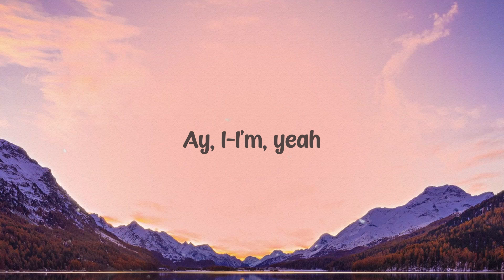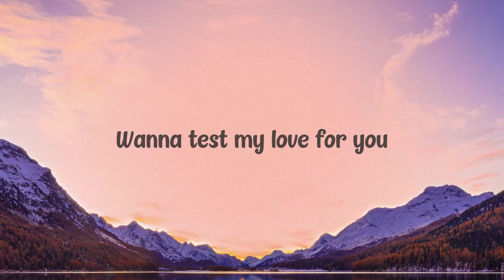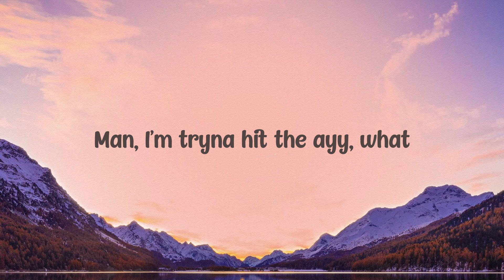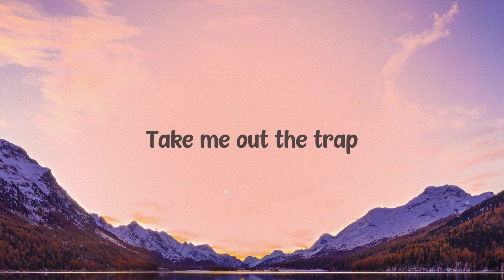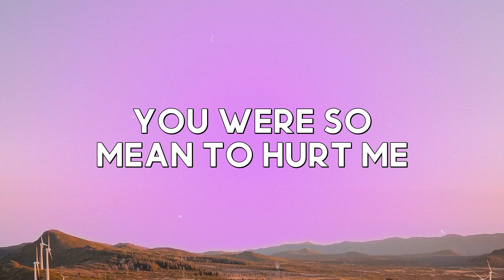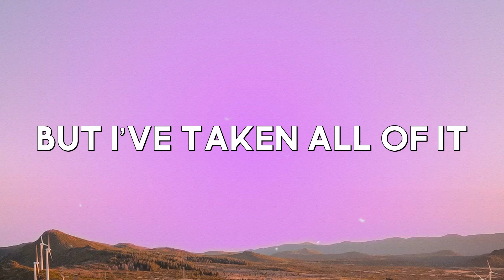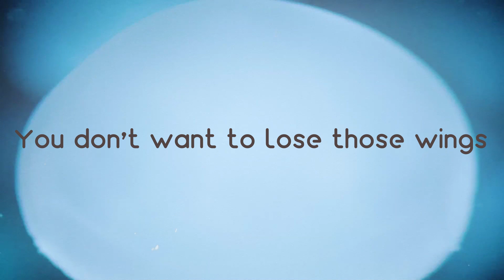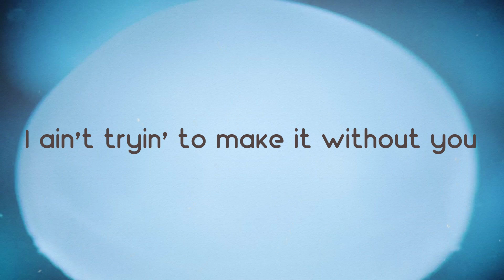Search & Rescue - Drake Lyrics-exploring 🤍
Search & Rescue - Drake Lyrics-exploring 🤍   I-I'm
 Sad Pony
 Ay, I-I'm, yeah
 Bnyx
 I need someone to be patient with me
 Someone to get money with
 Not take it from me, look
 They don't even need
 To be as famous as me
 I don't think
 I'll meet 'em at the places I be
 But deep down
 I think about you all day, mami
 I know I'm a pitbull, but dale, mami
 I'm a call away, mami
 Come and rescue me
 Take me out the club
 Take me out the trap
 Take me off the market
 Take me off the map
 I'm tryna hit the group chat
 And tell 'еm it's a
 Come and rescue mе
 And tell 'em it's a wrap
 I didn't come this far
 Just to come this far
 And not be happy
 Okay, that's fair
 Remember that
 You didn't come this far
 Yep, I saw it on the internet
 I don't really know
 How to confess my love
 Really seein' that God
 Wanna test my love for you
 Don't know how to express my love
 That's why
 I American Expre-e-e-e-e-ss my love for you
 Okay
 Tell me what to do
 Okay
 All I know is hit the mall
 And see what damage I could do
 Okay
 I give you the world
 But there's other planets too, and
 I don't think
 But deep down
 And tell 'em it's a
 Come and rescue me, woah
 Take me out the club, what
 Man, I'm tryna hit the ayy, what
 Don't hit me up
 And WYD me baby, nah
 Send a boy a P-I-C
 Or See me, baby, damn
 Okay, now we talking
 When we talk you gotta listen
 I don't wanna go missing
 I wanna be consistent
 Not a opposition side
 Put you in a
 I won't put you
 In that *** position, I